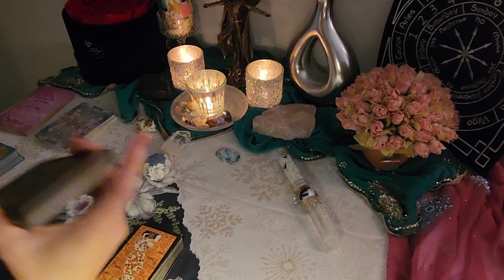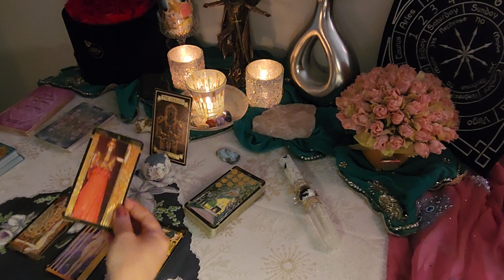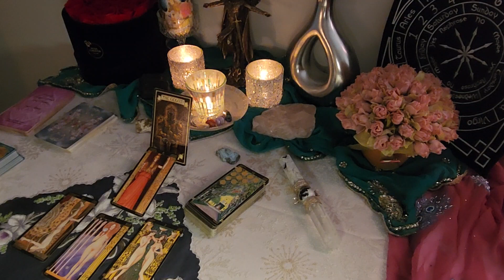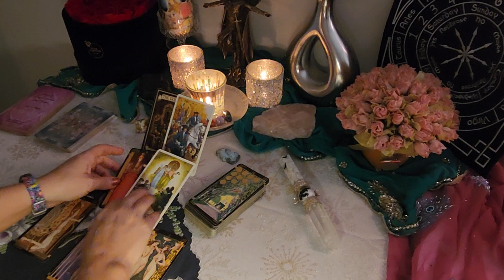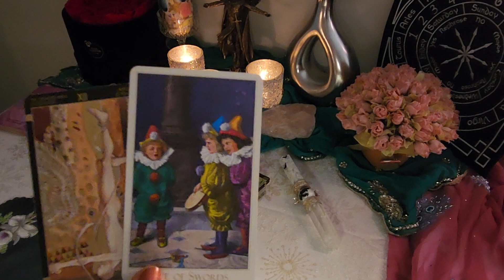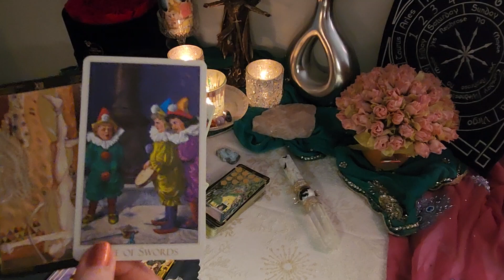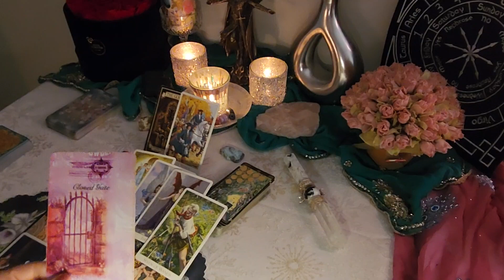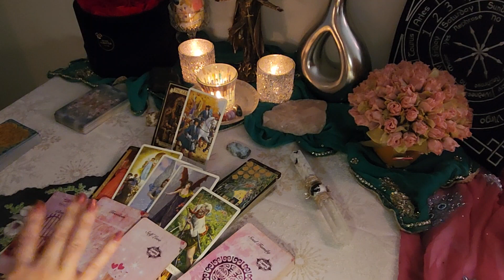SAGITTARIUS: Someone Is Trying To Control You; Be Careful! 😖👀 June 2023 Love Tarot Reading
Facebook: Intuitive Astrology and Tarot by Annette